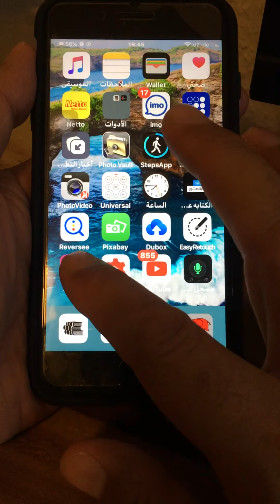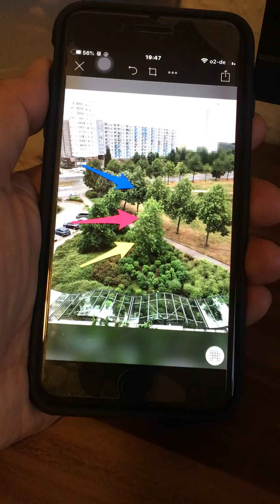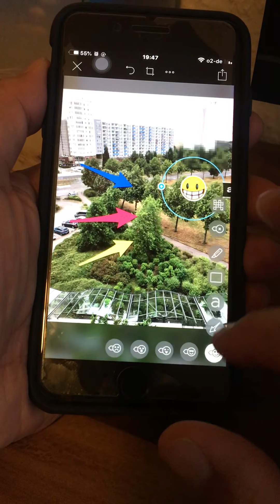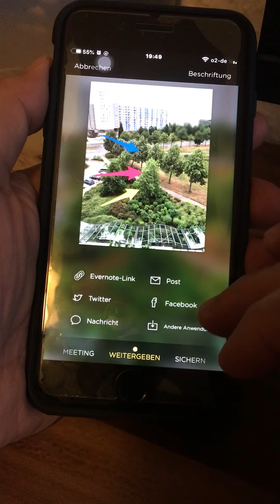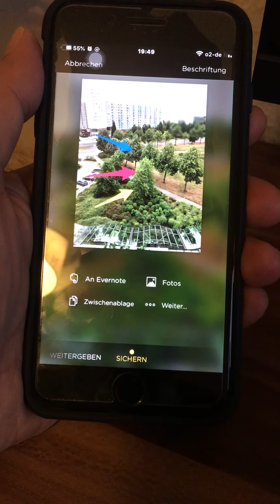ممتاز تطبيق اضافة اسهم للصور وكذالك ايكونات جميله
تطبيق مميز لاضافة اسهم جميله بالوان براقه للصور وكذالك للخرائط وكذالك بالامكان الكتابه على الصور